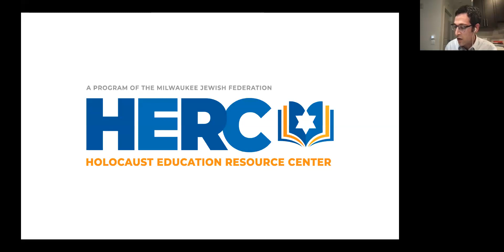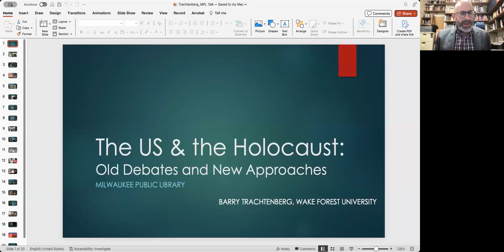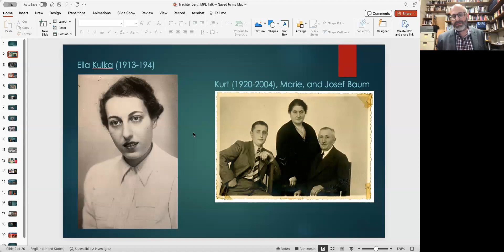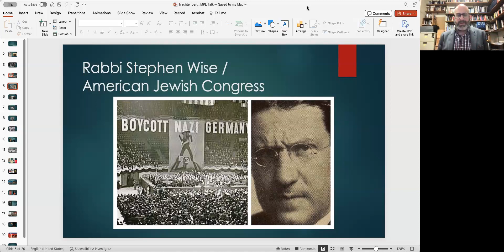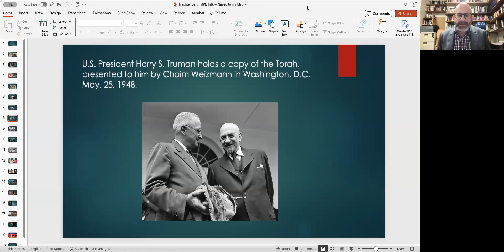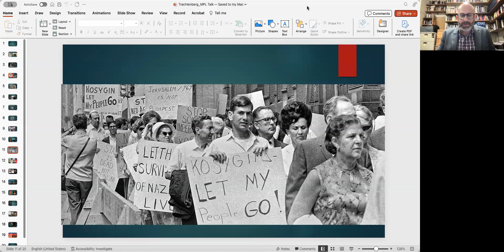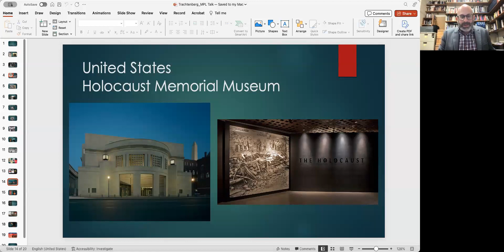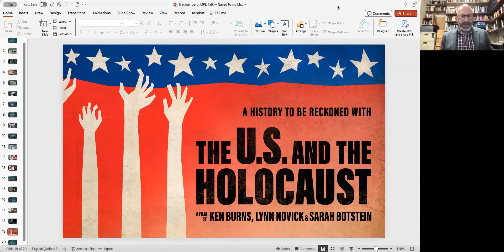The US & the Holocaust: Old Debates & New Approaches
In the wake of the successful "Americans and the Holocaust" exhibition at the United States Holocaust Memorial Museum, and Ken Burns' recent PBS documentary “The U.S. and the Holocaust,” a new consensus is emerging regarding the role of the US in Nazi Germany’s efforts to exterminate European Jewry. In this talk, historian Barry Trachtenberg, author of The United States and the Nazi Holocaust: Race, Refuge, and Remembrance (Bloomsbury, 2018) and The Holocaust & the Exile of Yiddish: A History of the Algemeyne Entsiklopedye (Rutgers, 2022), will discuss the historical controversies that have occurred around the questions of America’s role in the Holocaust and point to new and promising avenues for inquiry.
This program was made possible, in part, with support from Nathan and Esther Pelz Holocaust Education Resource Center (HERC), and designed to complement the Americans and the Holocaust exhibit on view at the Milwaukee Public Library through January 5. Americans and the Holocaust: A Traveling Exhibition for Libraries is made possible by the United States Holocaust Memorial Museum and the American Library Association.